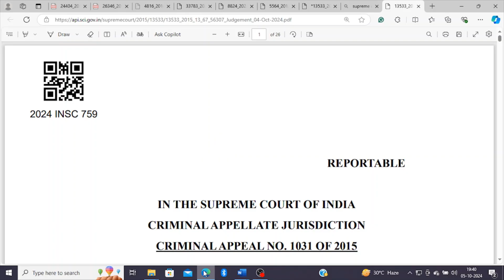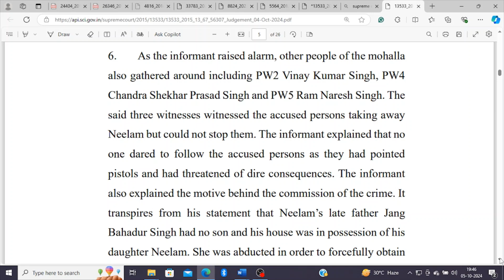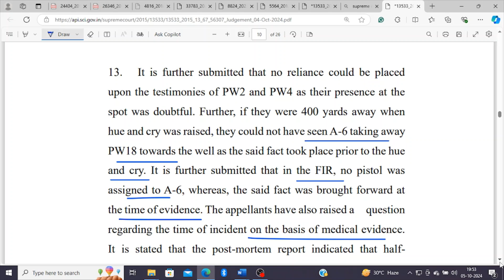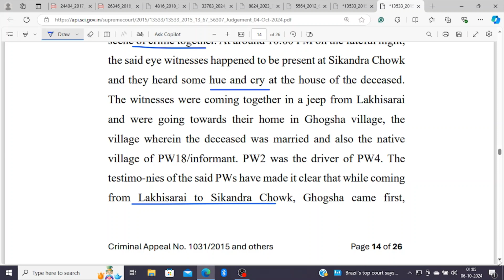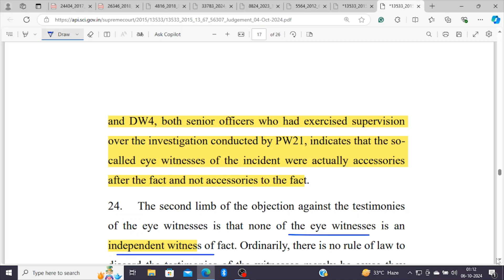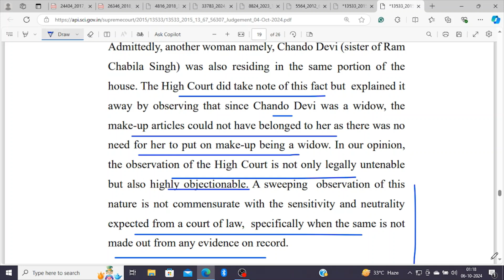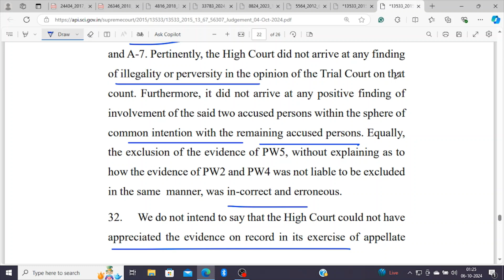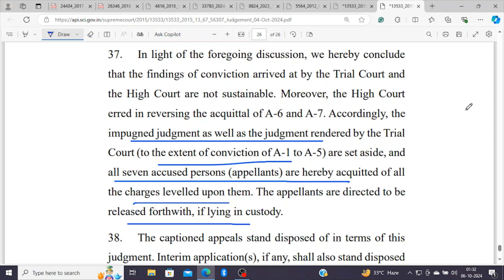सुप्रीम कोर्ट ने हाईकोर्ट का फैसला खारिज कर अपीलकर्ताओं को हत्या और अपहरण से बरी कर दिया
VIJAY SINGH@VIJAY KR. SHARMA ...APPELLANT(S)
VERSUS
THE STATE OF BIHAR ...RESPONDENT(S)

498-A केस की step by step पूरी प्रक्रिया जानिए ( महिला सेल से लेकर कोर्ट के फाइनल आर्डर तक )

498-A फाइल करने की होती है टाइम लिमिट, जानिए माननीय सुप्रीम कोर्ट की Judgment क्या कहती है

498-A/406 IPC केस में FIR/Chargesheet/Charges को quash करवाने की 10 (दस) महत्पूर्ण बातें